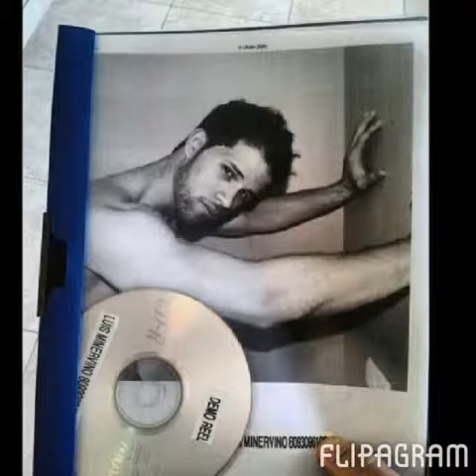Flipagram luis minervino